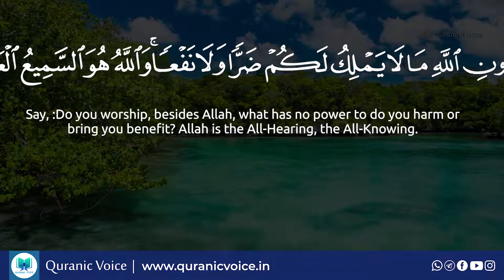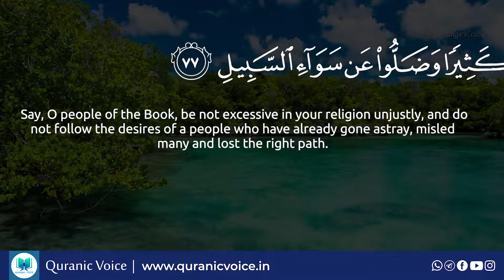Al-Ma’idah Part 38- English Subtitle | Urdu Translation - Rashid Alafasy | Podcast No 316 | QV